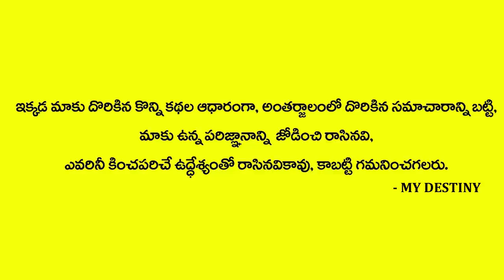శుక్రవారం ఇలా కామాక్షీ దీపం పెడితే అఖండ ఐశ్వర్యాలు సిద్ధిస్తాయి | Kamakshi Devi Deeparadhana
Watch : శుక్రవారం ఇలా కామాక్షీ దీపం పెడితే అఖండ ఐశ్వర్యాలు సిద్ధిస్తాయి | Kamakshi Devi Deeparadhana